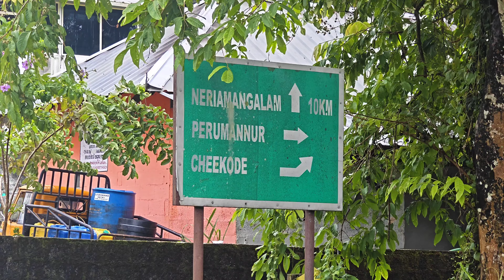സഞ്ചാരികളെ കൊതിപ്പിക്കുന്ന കാളക്കടവ് !!!nature